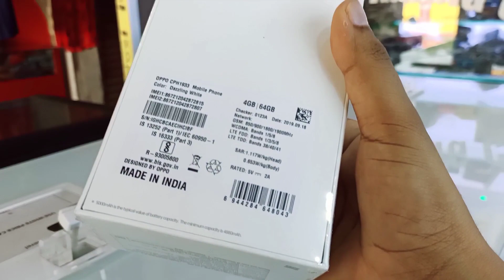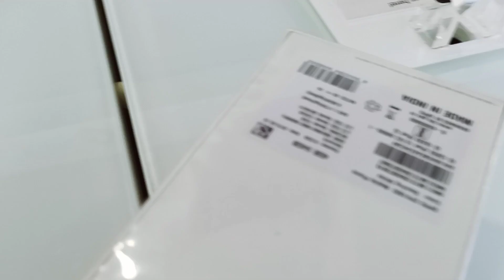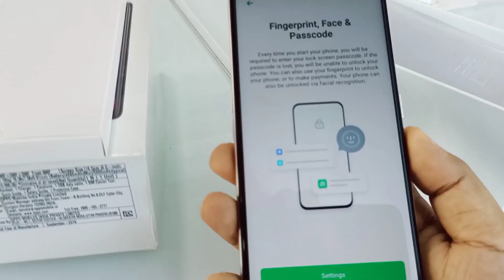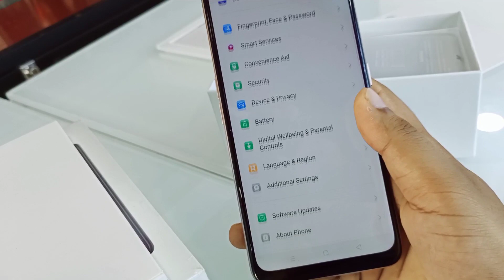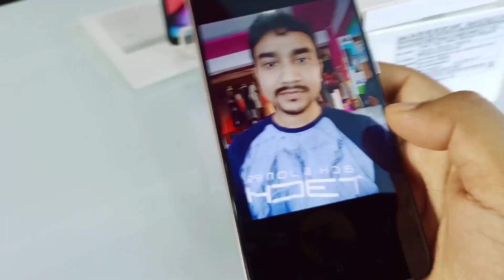Oppo A5(2020) Dazzling White Unboxing, Review & First Look !! oppo A5(2020) Camera , Specifications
Title_
Price Of Oppo A5 2020
         _13990(4GB+64GB)
         _12490(3GB+64 GB)
Oppo A5 2020 Unboxing
Oppo A5 2020 review
Oppo A5 2020 First Look
Oppo A5 2020 Unboxing in Hindi
Oppo A5 2020 Review in Hindi
Oppo A5 2020 Dazzling White Unboxing
Oppo A5 2020 Camera review
Oppo A5 2020 Specifications
Oppo A5 2020 Features
Oppo A5 2020 Battery

In this video I have Unboxing Oppo A5 2020 and review of Oppo A5 2020 ,
It has 4Gb ram 64gb ROM ,5000 mAh battery, Snapdragon 665 Processor, Android 9 ,12+8+2+2 Mp quad Camera,8 MP front camera and many more.
PRICE_
4GB+64GB=13990
3GB+64GB=12490

(Flipkart Big Billion Days Amazon Great Indian Festival)

Purchase product from Flipkart and Amazon
On this festival And get exciting offer.

 About Channel: I_m Tech(Imran MotiveTechnical) is a YouTube Channel, Where you will find technological related and Motivational  videos in Hindi, New Video is Posted Everyday  in My channel.